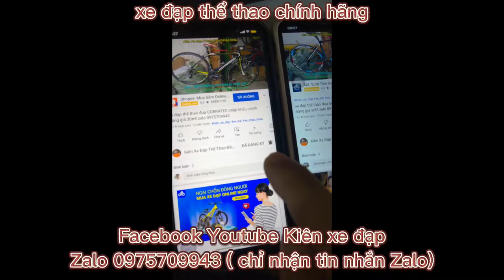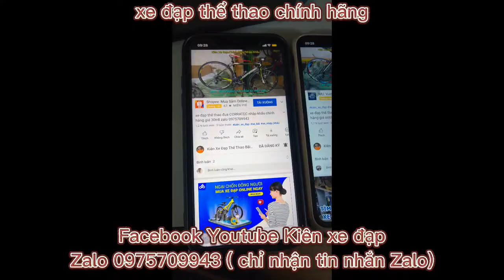Xe đạp địa hình thể thao SAVA THANE nhập khẩu chính hãng giá 8tr9 zalo 0975709943